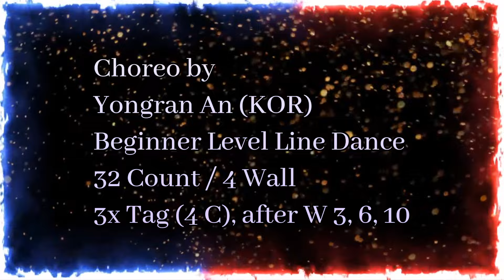The World Today Is a Mess (Remix) - Line Dance | Choreo Yongran An (KOR)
The world Today Is a Mess (Remix) Line Dance
Count : 32
Wall : 4
Level : Beginner
tags (4C)  end of W 3, W 6 & W 10
No restart
Choreographer : Yongran An (KOR) - January 2024
Music : The World Today Is a Mess (feat. Kim Appleby) - Levthand